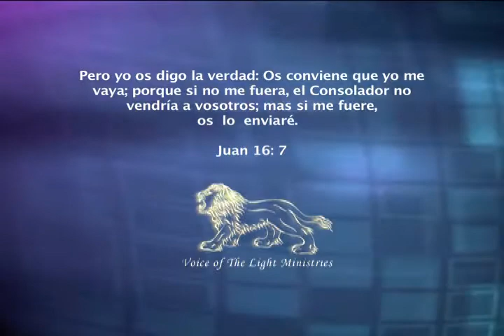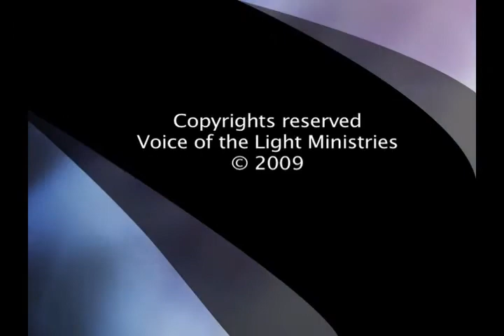Voice of The Light 024 Enlace 06 PT04